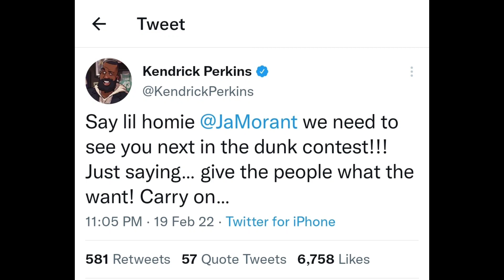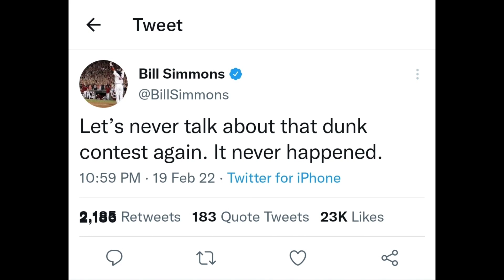Celebrities react to the Epically TRASH 2022 Dunk Contest!!!!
Year after Year the NBA Allstar Game Dunk Contest has found someway to disappoint fans...well this year it has seemed to have outdone itself.